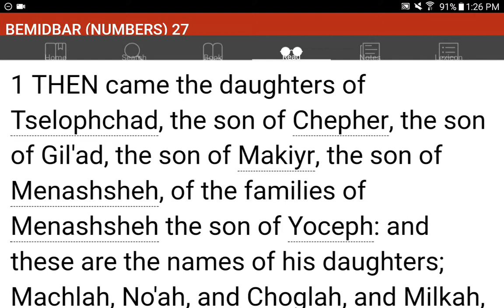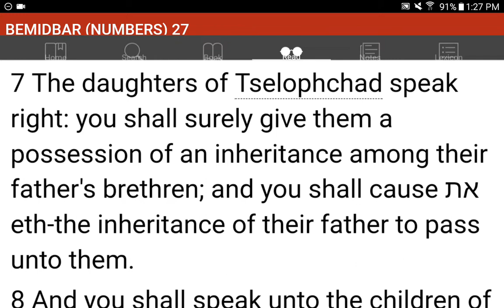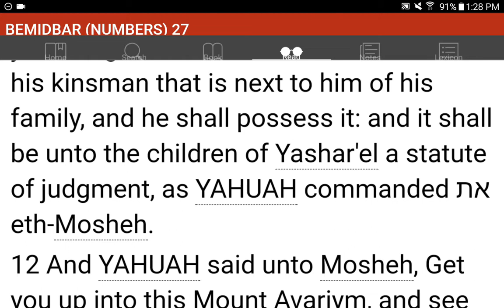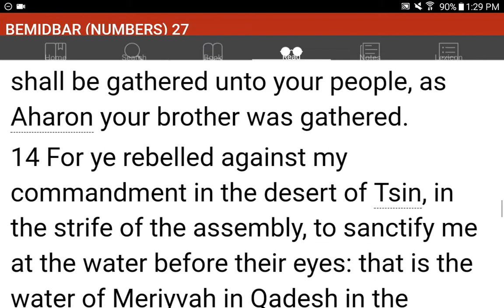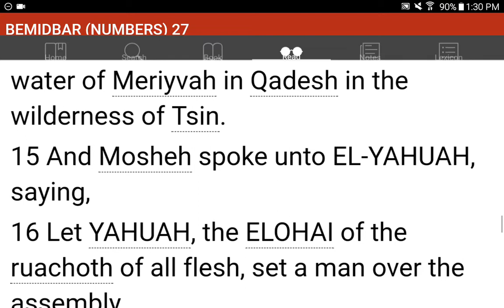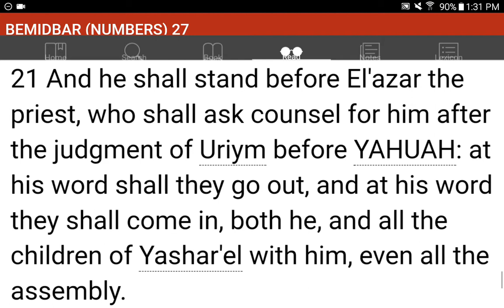💜h?™ "What's the MOST HELPFUL & SIMPLEST WAY that WORKS?"™ GIVE 1P/Month NOW! GCash